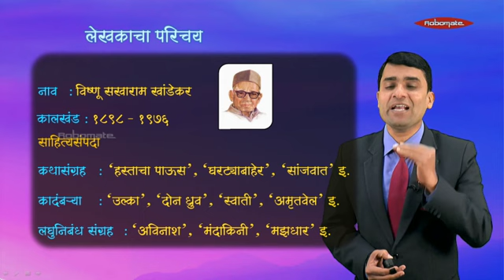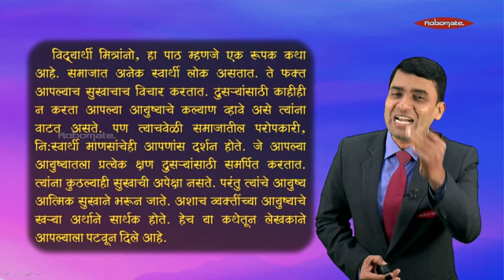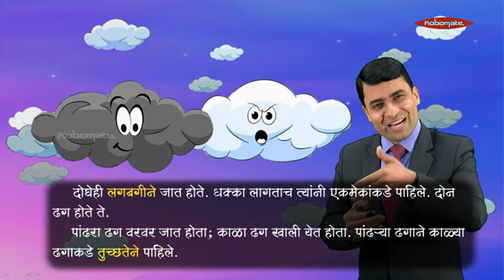Class 10 | ICSE | Marathi | Don Megh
Strengthen your basics with the Class 10 ICSE Marathi module Don Megh. It will give you a better understanding of the concept. Learn from India’s largest curriculum-based study app, ROBOMATE.